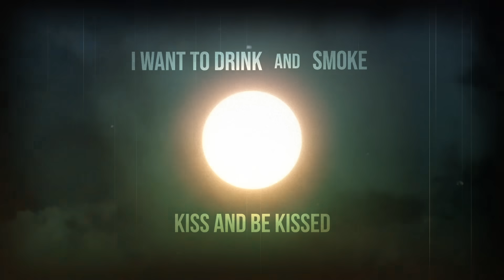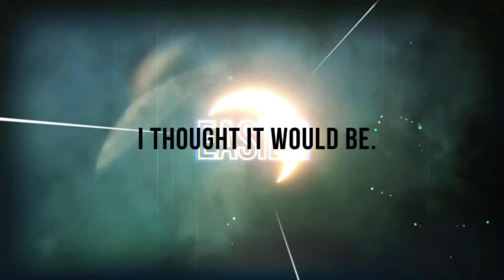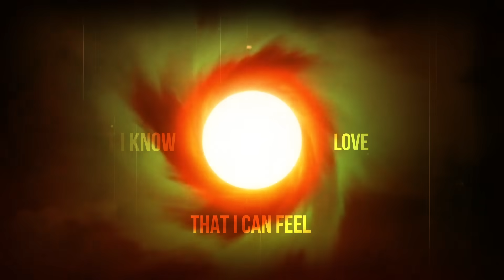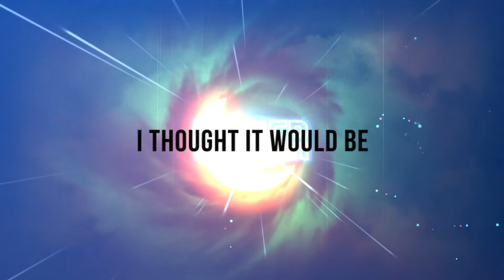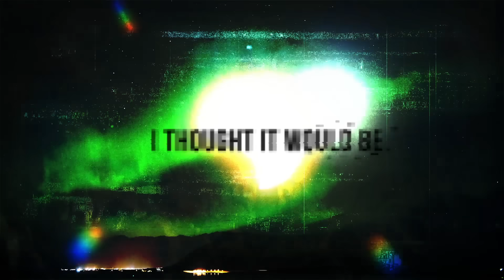CamelPhat X Lowes 'Easier' (Official Audio)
Camelphat, Lowes – Easier (Official audio)

Lyrics:
Oh, the sun never quite rises in London,
As I cross over the bridge,
I want to drink and smoke and kiss and be kissed.

Just to be oblivious, what lives,
What happiness is this?
Embraced in the arms of unconsciousness.

Cause I thought it would be easier,
I thought it would be easier,

Oh, I don’t know how it feels, love,
But I know that I can feel, love
Oh can you see, can you see,
Can you see what you’ve done to me?

Just check out for an hour or two,
Let the devil tell me what to do.

But I thought it would be easier,